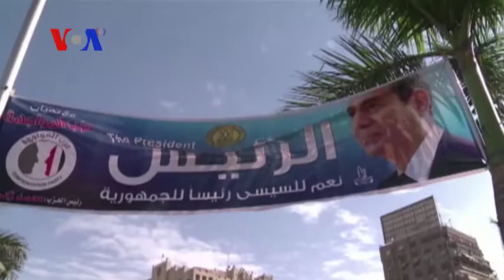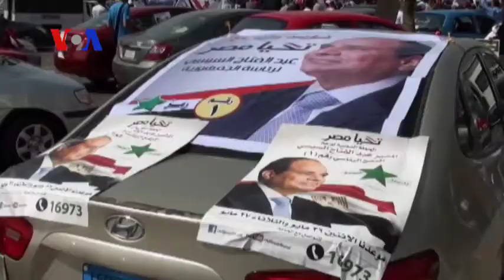Egypt's New President: A Blast from the Past? (VOA On Assignment June 13, 2014)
VOA Cairo Correspondent Elizabeth Arrott talks to On Assignment's Doug Bernard about the significance of Egypt's election of Abdel Fattah el-Sissi as the nation's eighth president.